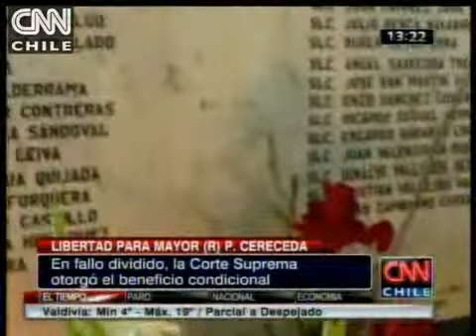Entrevista al abogado querellante Raúl Meza sobre caso Antuco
"Aquí hay una incostitucionalidad por parte de la Corte Suprema"